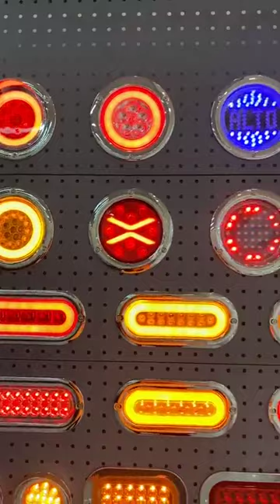led trailer tail lights, luces para trailers led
Somos fabricantes de luces para camiones y luces de advertencia .